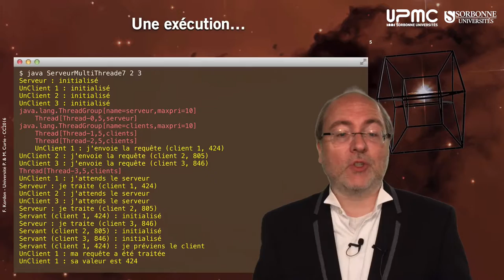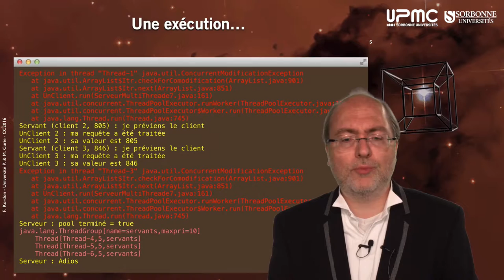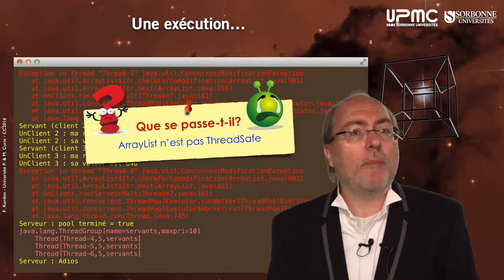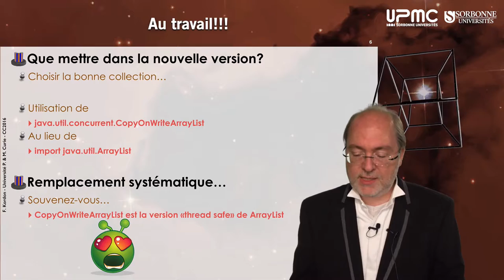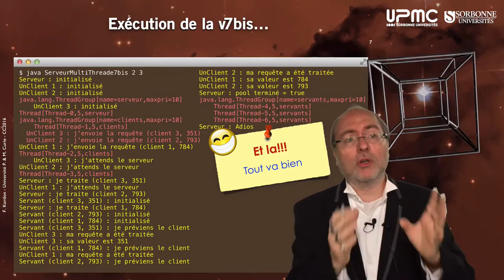070 — Implémentation, ServeurMultiThreade v7